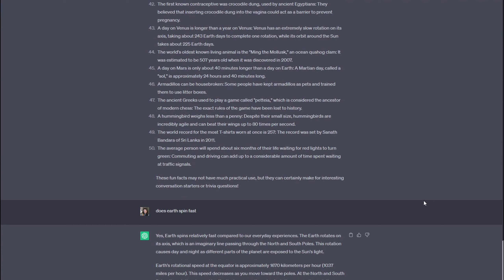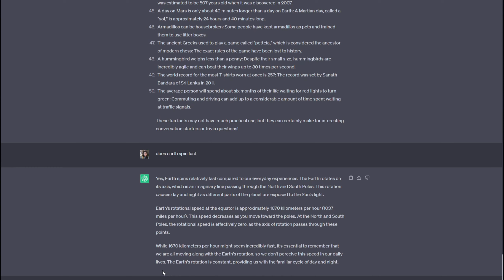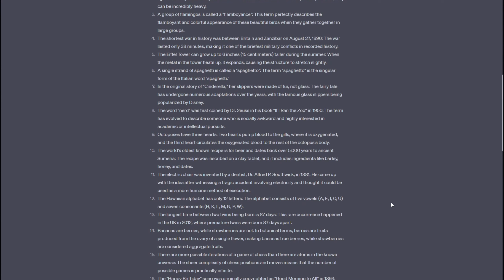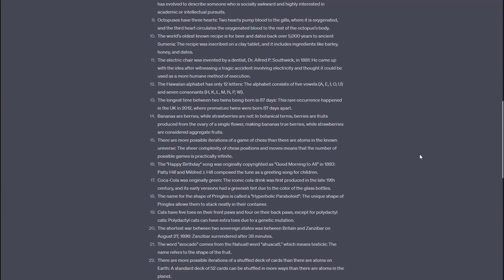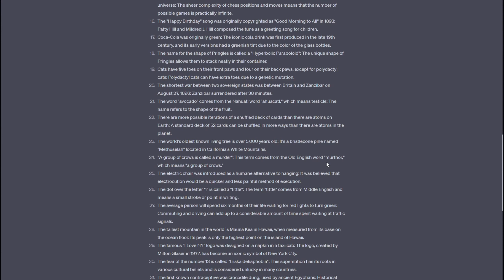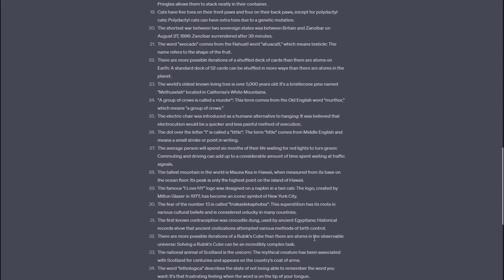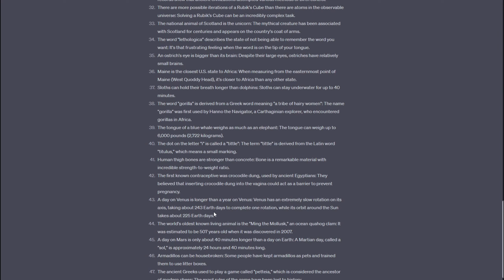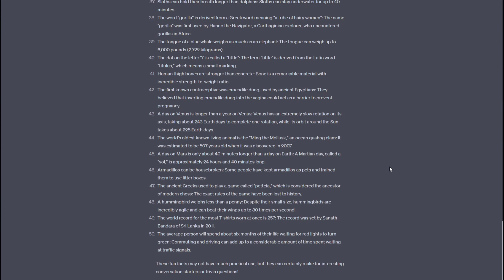ASMR Random Useless Facts Whispered 🎧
ASMR Random Useless Facts  Whispered From Chatgpt

🔻Social

🔻  More relaxing gameplay videos